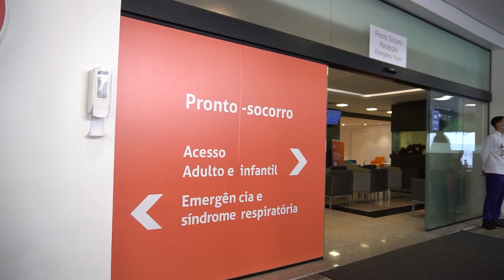Quando preciso buscar ajuda médica de emergência? | Tá Explicado